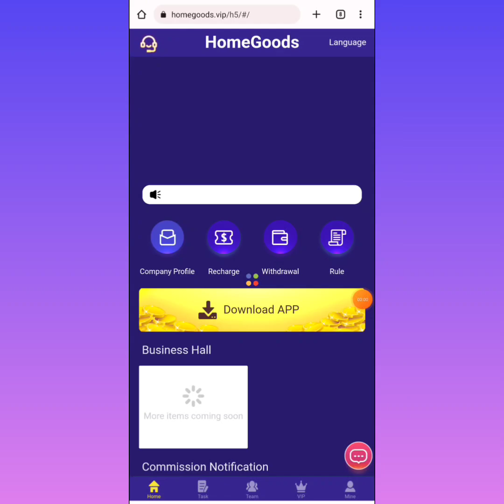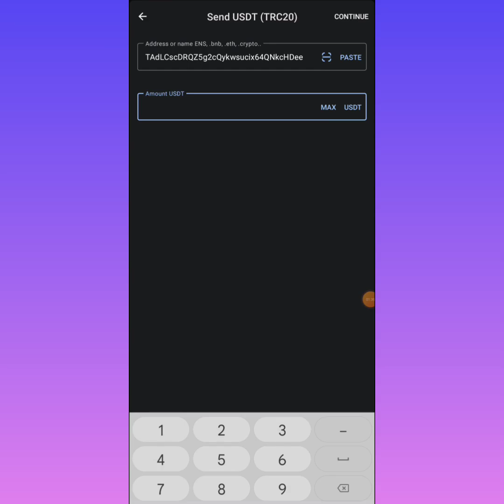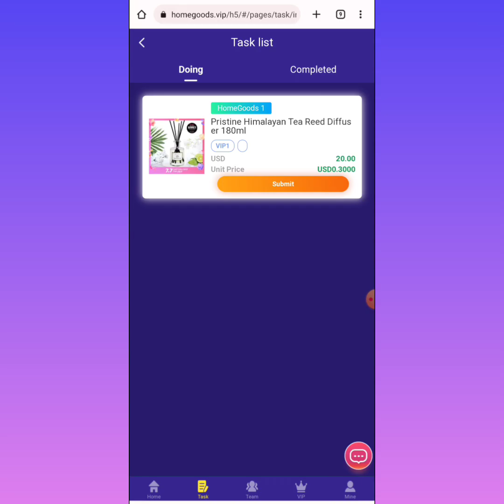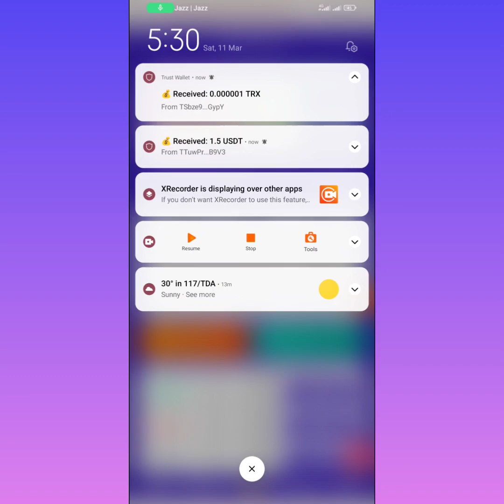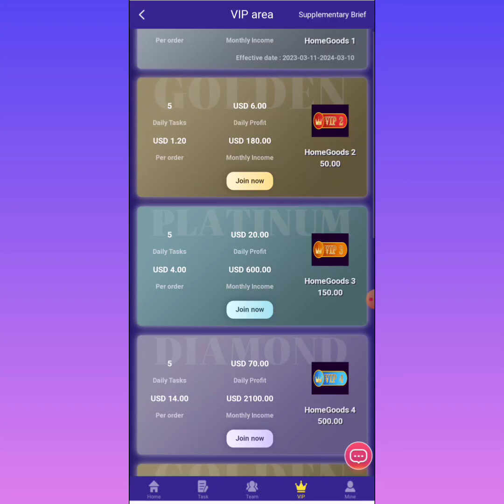The New Money Making Site || New Mining Website 2023 || New Free Money Making App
Join Groups

Trading Group 👇🏻

Join HomeGoods and get involved!
Withdrawal limit: minimum 1USDT
Withdrawal time: withdraw at any time
Time extraction time: 7x24
Each user team recharges to reach the required rewards, and can contact customer service at any time to receive rewards